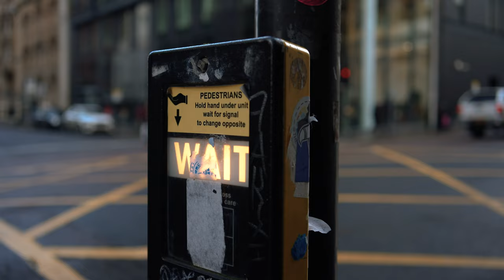I Stuck A Christmas Tree To A Classic Porsche 911 For This Photo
Shooting a classic Porsche 911 with a Christmas theme. Shot on Sony A7rii with a Samyang 35mm f1.8 lens.